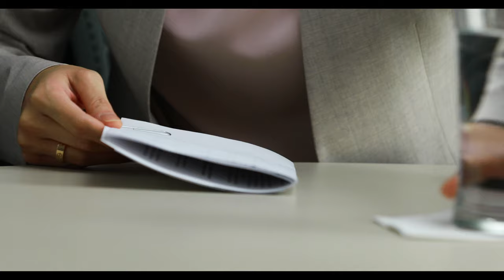Introduction to Mark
Dr. Ahmi Lee introduces Mark by comparing it to a documentary which portrays the story of Jesus through significant snapshots of his life and ministry.